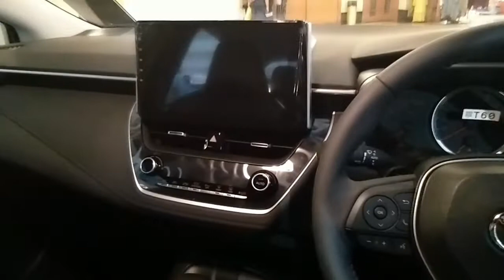Toyota Corolla Altis 1.8 silver walkaround exterior and interior (Brunei)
Specifications:
- 1.8 2ZR-FE inline-4 DUAL VVT-i petrol engine with 7 speed CVT
- 18-inch alloy wheels
- 10-inch Android infotainment touchscreen display
- Rear air conditioner vents
- ABS, EBD, VSC, TRC, 7 airbags, hill-start assist and tire pressure monitor system
- Air conditioning system with S-Flow mode

Location: The Mall Gadong (Toyota’s car roadshow, 24-28 March 2021)